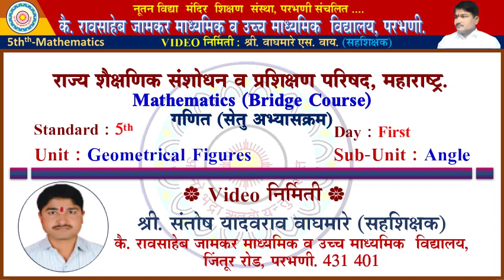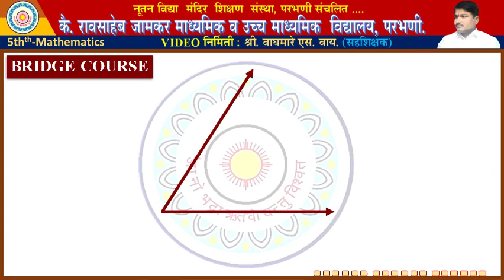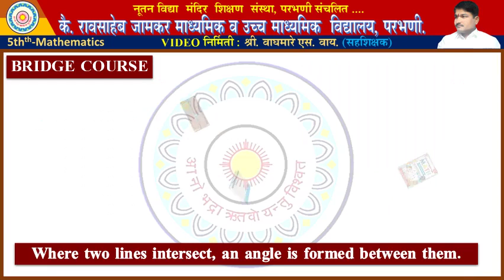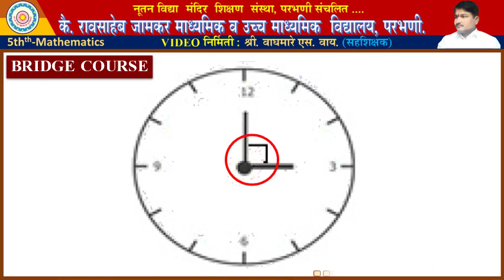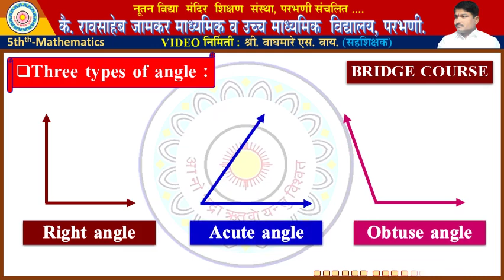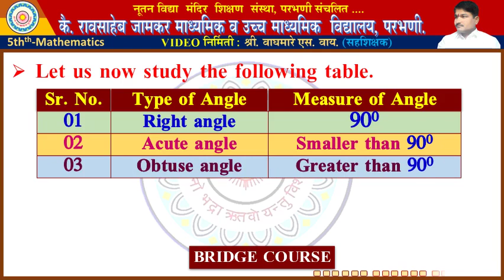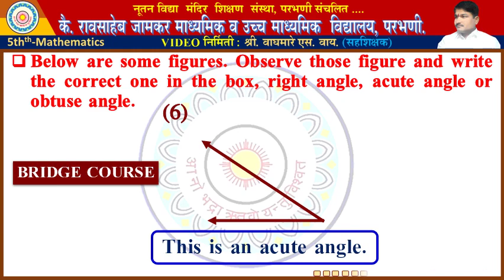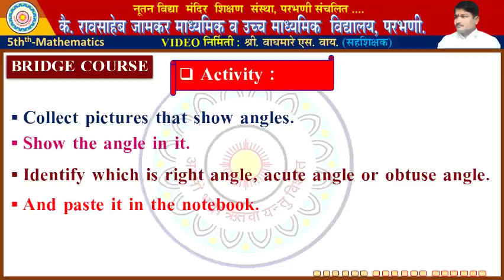5th Standard # Mathematics # Bridge Course # Day first # Angle